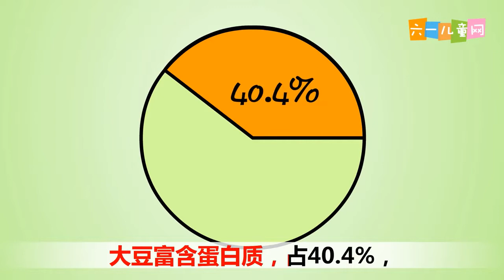嘟拉十万个为什么 为什么豆类食物有益于健康 六一儿童网